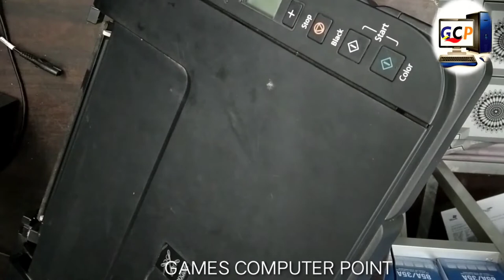How to fix canon pixma G2010 printer do not work?